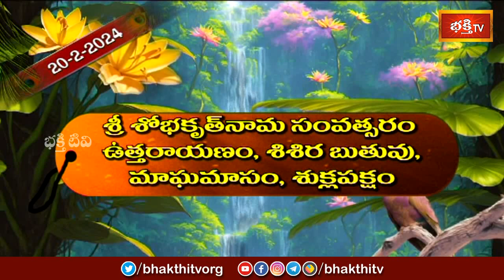భక్తి టీవీ పంచాంగం | 20th Feb 2024 | Bhakthi TV Panchangam in Telugu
1. ఈ శివుడి పాట మీ ఇంటికి సిరిసంపదలను తెస్తుంది
2. Lord Shiva Most Popular Song
3. Samba Sada Shiva Song
4. Kalabhairava Ashtakam (కాలభైరవ అష్టకం)
6. కార్తిక మాసంలో తప్పక వినాల్సిన పాట

【♟】 KOTI DEEPOTSAVAM ALL VIDEOS :
1. Speeches at Koti Deepotsavam
2. Specials at Koti Deepotsavam | Bhakthi TV
3. Pravachanalu at Koti Deepotsavam